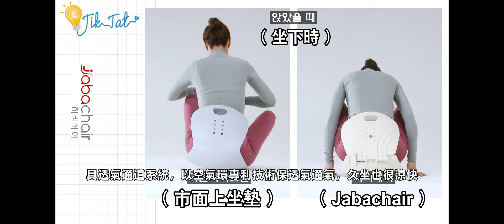【鬼滅之坐墊】水務柱與炭十郎偷襲最強之鬼？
[kenx1] 一張 $599  [kenx2] 兩張 $1098
全球首款可以折疊
方便帶去四周圍坐同收納方面都唔會用太多空間

影片剪接/導演:KEN
劇本/道具:霧丸
拍攝:家樂
ON9仔:志笨

我地嘅IG Ken : @ken12715
霧丸 : @_kirimaru0124_
家樂 : @_louischan0311
志笨 : @draw.chipan